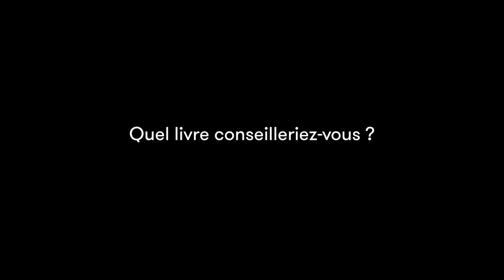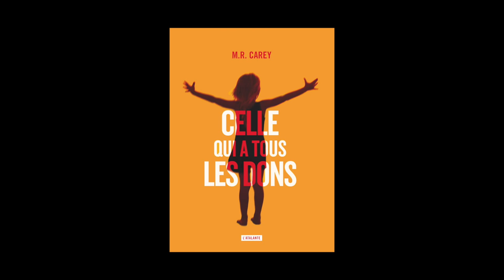M.R. Carey - Celle qui a tous les dons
A l'occasion du festival "Les imaginales d'Épinal", rencontre avec
M.R. Carey autour de son ouvrage "Celle qui a tous les dons" aux éditions Atalante. Traduit de l'anglais par Nathalie Mège.